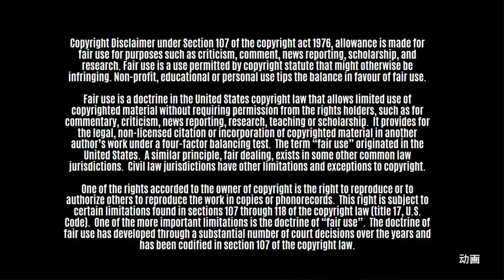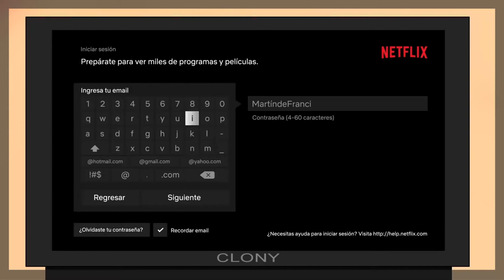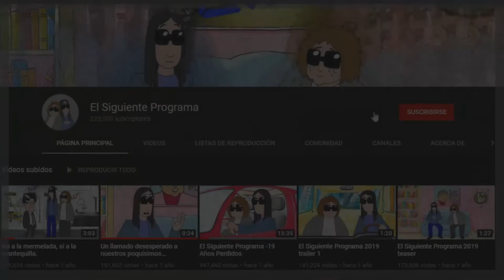Reseña: El Siguiente Programa | La PRIMERA serie animada colombiana | ¿Inspirada por MTV? | 动画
Compren productos nacionales.